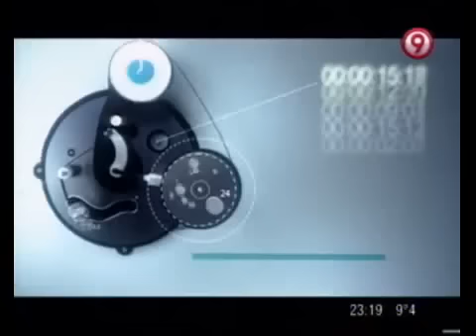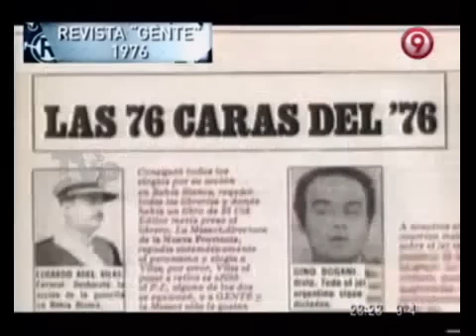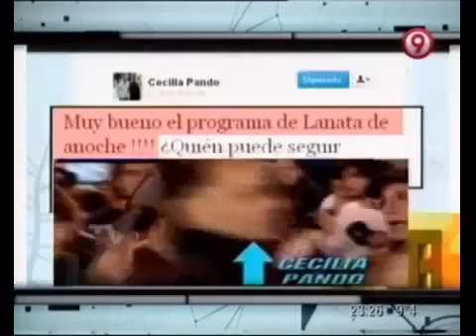Sobre modelos, escraches y escuerzos 1ra parte 04 08 12